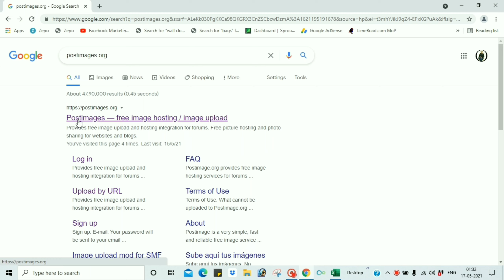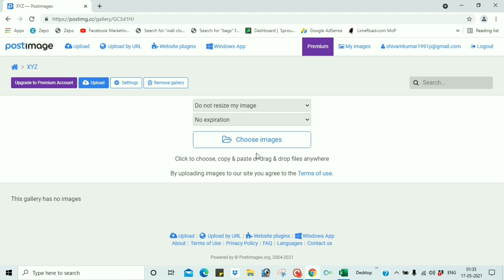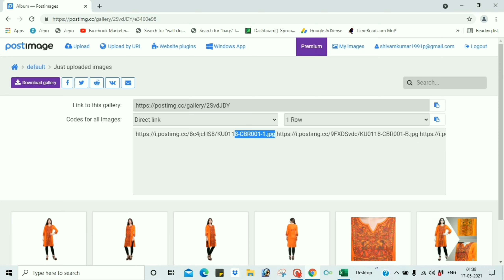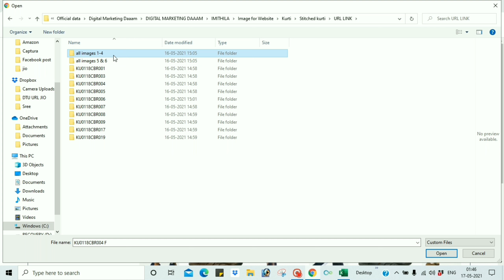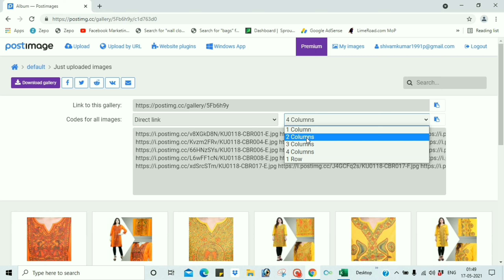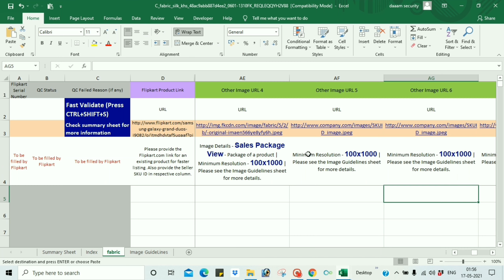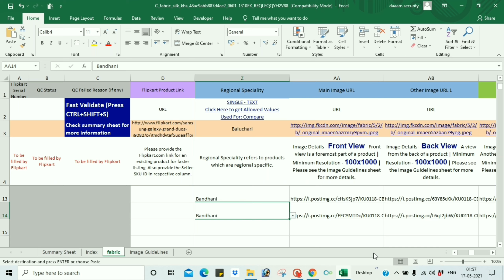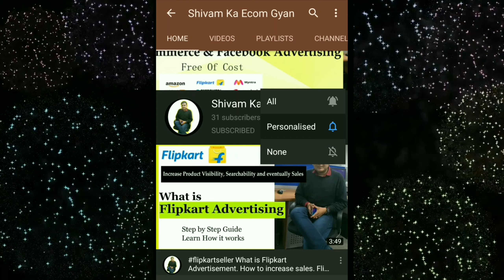How to Create Image url for Amazon, Flipkart in Bulk l Make image link bulk for E-commerce in Hindi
Learn how to create image url link in bulk for amazon, flipkart, snapdeal, paytm, limeroad, papperfry, woocommerce & other e-commerce marketplaces. Complete step by step tutorial to create images url In bulk with help of postimage and excel in hindi. How to make image url for amazon

Create 100 plus product image url link in few minutes.

इस वीडियो में मैं आपको बताऊंगा कि आप अपने प्रोडक्ट के images का URL link कैसे create करेंगे bulk में किसी भी e-commerce मार्केटप्लेस के लिए Amazon Flipkart, Snapdeal etc.
दोस्तों इसके अलावा अगर आपकी अपनी खुद की e-commerce website (woocommerce) है और उस पर भी आप यही images का url लिंक यूज़ करना चाहते हैं तो वह भी मैं आपको बताऊंगा कि यह आप कैसे कर सकते हैंl
अतः वीडियो को अंत तक देखिएगा !

Important tags:-
how to make image link